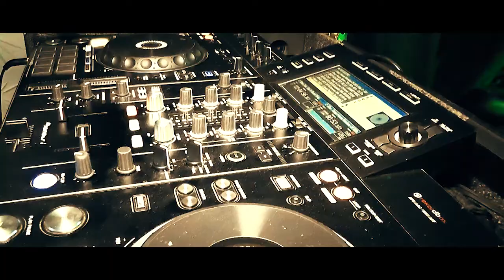Festa de Estetica FAI